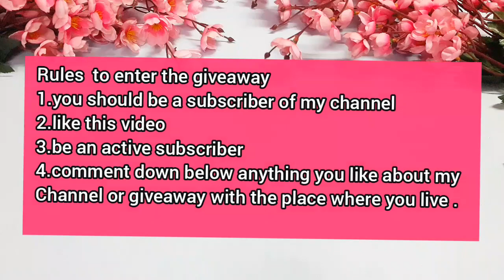Back to school giveaway 2019(international)(closed)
Hey guys so just a small giveaway for you guys 😚😍😍Keep supporting 💓💓

Entries till 30 September